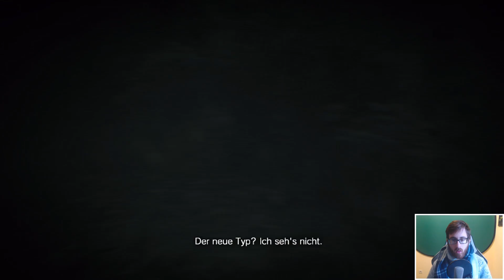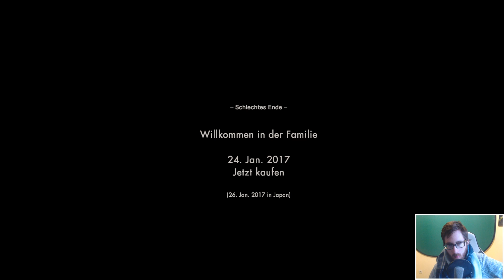ICH HABE TODESANGST - Resident Evil 7 DEMO (FACECAM)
ICH HABE TODESANGST -  Resident Evil 7 DEMO auf Steam angespielt.

Mein Equipment*:
Bildschirm 1
Bildschirm 2

(* Falls ihr über diese Links bei Amazon etwas einkauft, bekomme ich davon eine kleine Provision. Ihr habt davon keine Mehrkosten:))